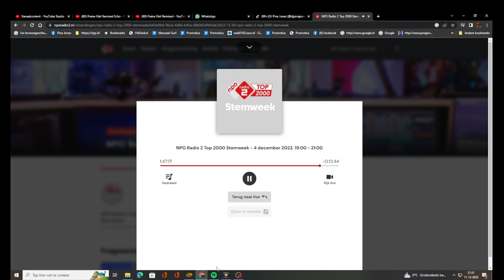Radio 2 appen over groffe fout Spotify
See modified description.

My Free Mark David Chapman passion has nothing to do with my Amnesty Passion.